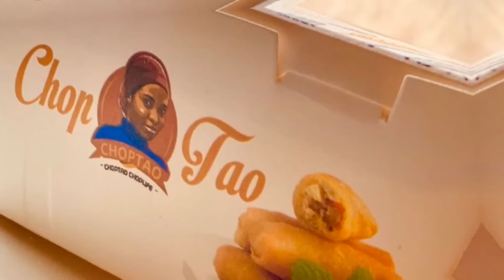Richest Comedians In Nigeria 2024 & Their Networth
Nasboi Comedy, Sydney Talker, Nasty Blaq Comedy, Brain Jotter, Nons Miraj, Sir Balo
khama's Stories;